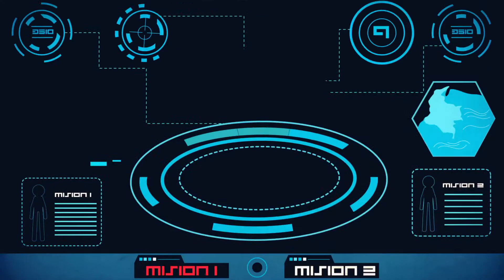DESAFIO ECONOMIA COLABORATIVA 2014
We are looking for entrepreneurs around the world with innovative collaborative economy solutions that increase access to services and products, and that have the potential to build more connected, resilient, sustainable communities in Colombia: